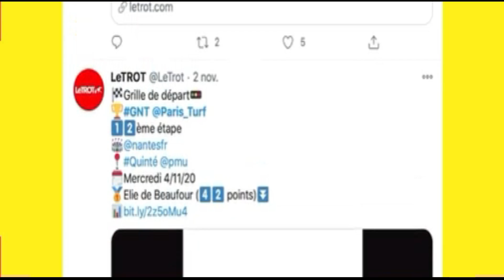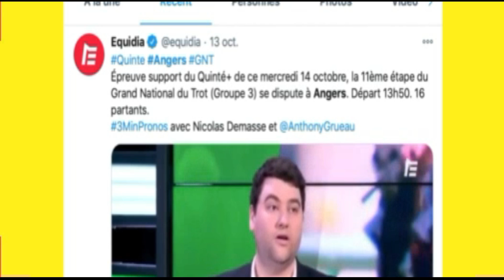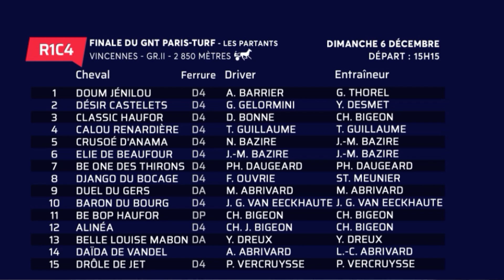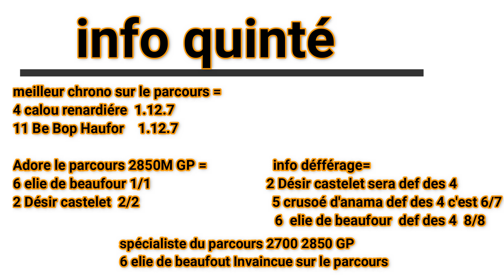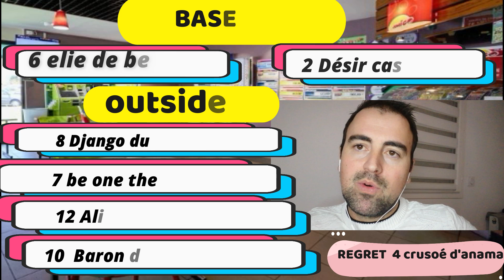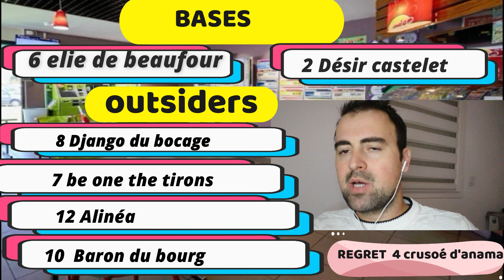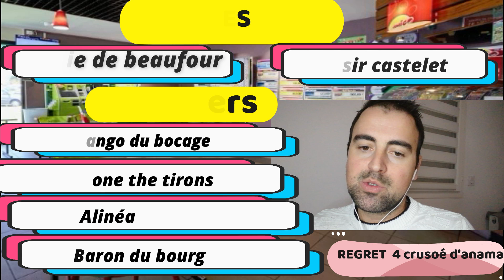PRONOSTICS TURF 100% QUINTE DIMANCHE 06 DECEMBRE 2020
Pronostics Quinté Finale du Grand National du Trot «Paris-Turf» (Prix Maurice de Folleville) - Paris-Vincennes / R1 - C4 - Départ à - 15h15

Groupe II - Attelé - 110.000 € - 2.850 mètres - Grande piste - Corde à gauche - Terrain bon
Pour 5 à 10 ans inclus, ayant participé à une au moins des treize épreuves du Grand National du Trot en 2020, les 5 et 6 ans ayant gagné au moins 80.000 €. - Recul de 25 m à 385.000 €, de 50 m à 677.000 €. Les concurrents seront retenus, après la déclaration des partants, dans l'ordre du classement prévu par le règlement. Seront retenus en priorité les chevaux ayant participé à une étape au moins du GNT 2020. Au cas où le nombre de partants ne serait pas atteint, le complément serait formé par les chevaux ayant obtenu le plus de points, par ordre décroissant, à l'issue des 13 étapes. En cas d'égalité de points, le cheval ayant les gains les plus élevés sera retenu. Sont seules admises à driver les personnes ayant gagné au moins trente-cinq courses dont dix au trot attelé (en étant titulaire d'une autorisation de monter à titre professionnel).

Allocation :
110.000 €
Prix :
49.500 €, 27.500 €, 15.400 €, 8.800 €, 5.500 €, 2.200 €, 1.100 €
Primes :
6.187 €, 3.437 €, 1.925 €, 1.100 €, 687 €, 275 €, 137 €